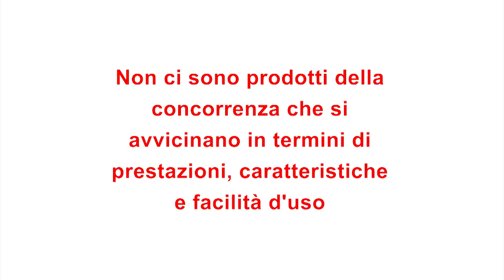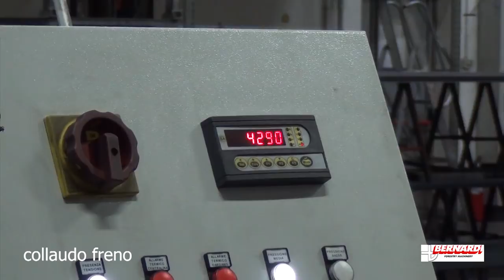Nuovi verricelli forestali Bernardi serie 'E' a tiro diretto